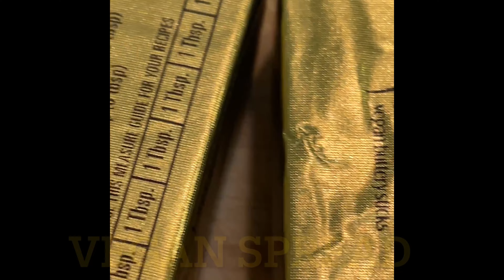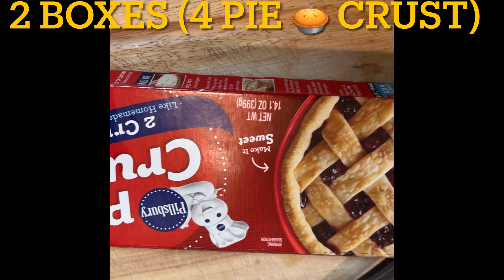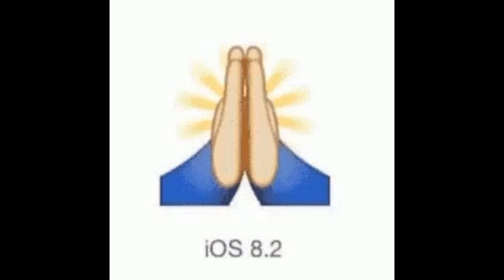HOMEMADE PEACH PIE/COBBLER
Hey No Shame Gang 👋🏽. Join me at my table for some delicious homemade peach pie/cobbler ( I use pie crust in mine ), and some vanilla ice cream.